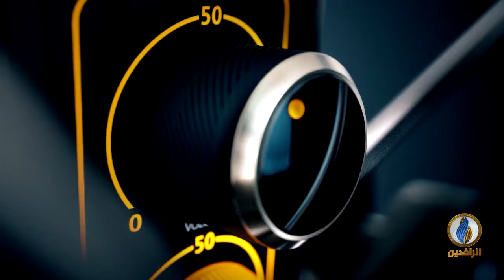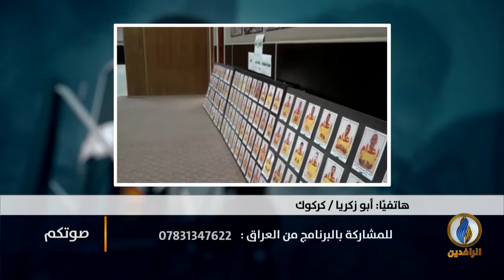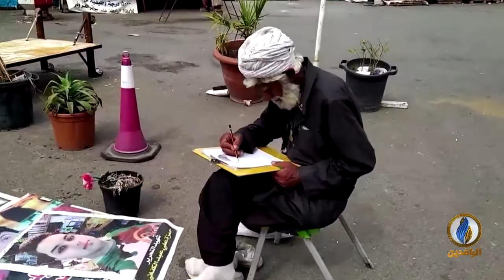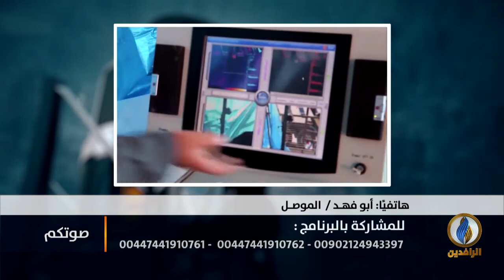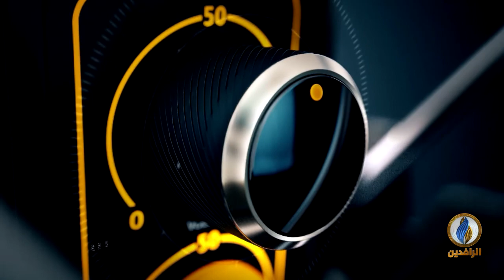صوتكم | الفساد في العراق حجر عثرة بوجه المواطنين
تقديم:
أفل الصقر